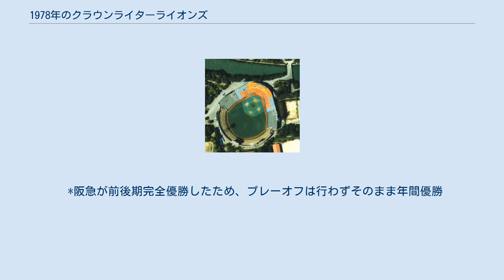1978年のクラウンライターライオンズ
1978年のクラウンライターライオンズでは、1978年のクラウンライターライオンズの動向をまとめる。
 この年のクラウンライターライオンズは、根本陸夫監督の1年目のシーズンである。
 このシーズン終了後ライオンズの経営権が、福岡野球から西武グループに移ったため、クラウンライターライオンズとしての最後のシーズンである。
また、平和台野球場を本拠地とした最後のシーズンでもある。
 監督が鬼頭政一から根本陸夫に代わったが、ドラフト会議で指名した江川卓（法政大学）に入団を拒否され、更に春季キャンプ中に江田孝コーチが急逝と次から次へと災難が起こる中のシーズン、真弓明信や立花義家といった若手や、中日から移籍したウィリー・デービスや巨人から移籍の伊原春樹の活躍はあったものの、投手陣がエース東尾修以外は頼りにならなかった。
前期は若手の台頭もあり借金3ながら4位と健闘。
しかし、後期に入ると負けが込んで5位に転落。
総合成績でも結局1位上がっただけの5位となった。
シーズンオフに衝撃的な事件が起きた。
10月12日、福岡野球が国土計画に経営権を移管する事を発表、これに伴い球団名が「西武ライオンズ」に変更となり、本拠地も福岡県から埼玉県所沢市に移動、1950年以来29年続いた福岡のライオンズの歴史は幕を降ろした。
ライオンズは翌年から西武の沿線である所沢に移転するも坂井保之球団代表と根本監督は続投し、新球団での若手育成及びトレードでの大物獲得に重要な役割を果たしていく。
 *阪急が前後期完全優勝したため、プレーオフは行わずそのまま年間優勝